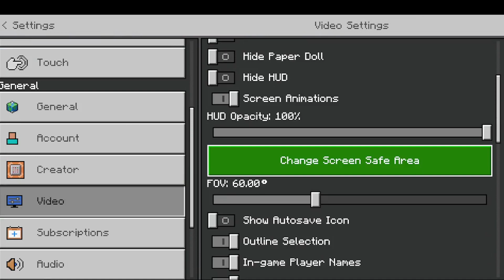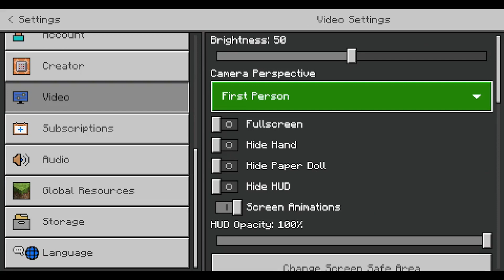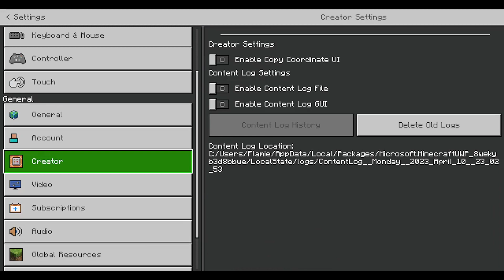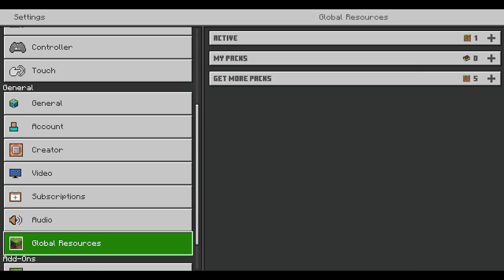Remodeling and Pond Structuring - Minecraft Creative Session PT 03 (Flamie)